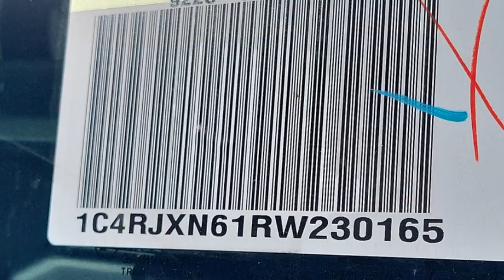2024 Jeep Wrangler VAN NUYS LOS ANGELES SAN FERNANDO VALENCIA CANOGA PARK WR28963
2024 Jeep Wrangler Willys 4xe

Looking for the right vehicle? Today could be your lucky day. this 2024 Jeep Wrangler could be yours.